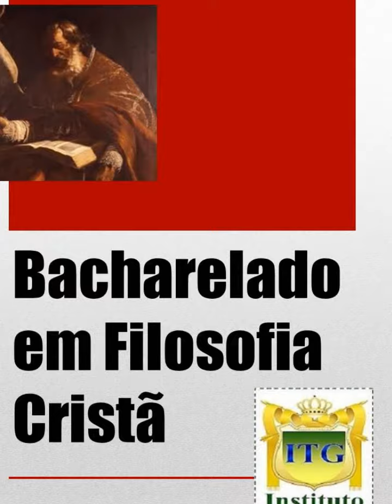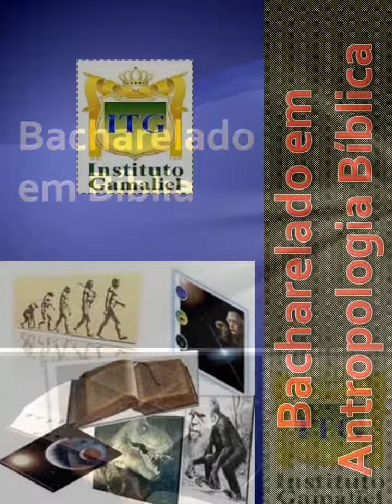Teologia - Cursos a Distância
Para ter acesso a todas as informações sobre os cursos ministrados pelo ITG - Instituto Teológico Gamaliel, acesse nossa página na internet